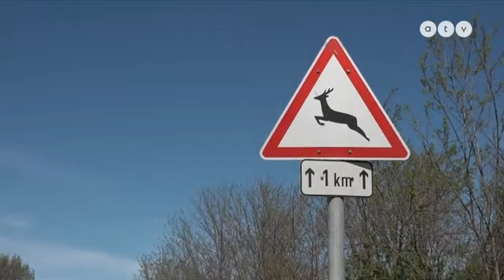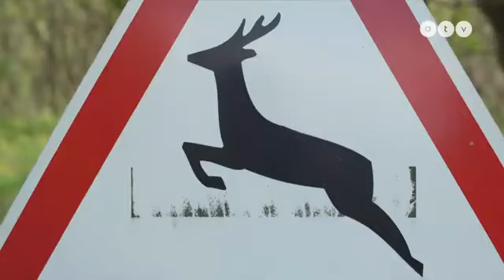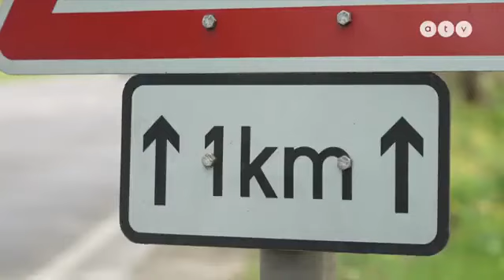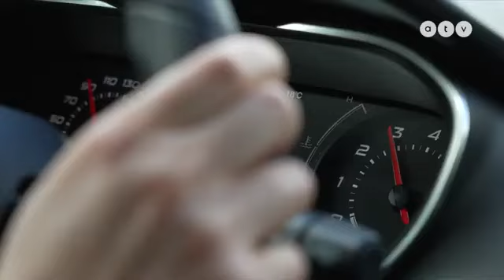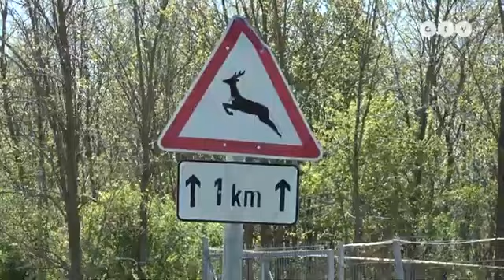Vad gázolás esetén jogi tényállás.